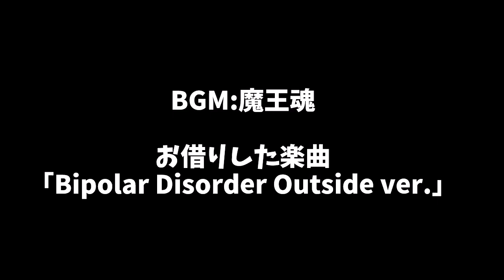【シムズ４】バンドやろうよ！魔王軍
♡X♡

♡タグ♡
ファンマーク　ミケ→💖🍒

ファンアート